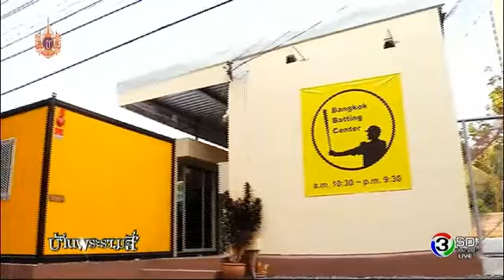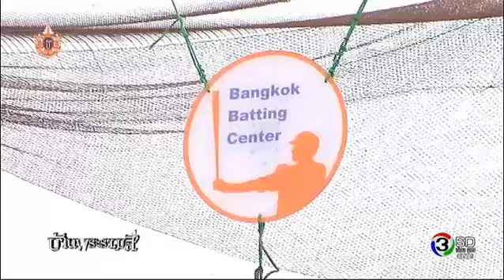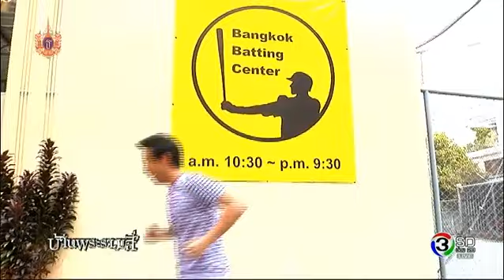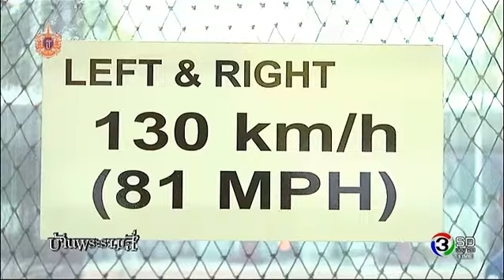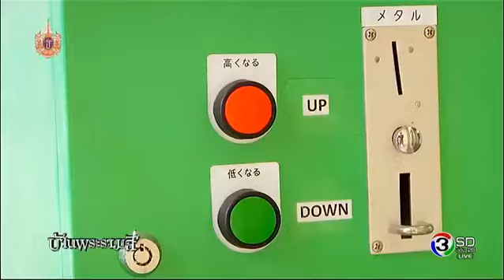บ้านพระรามสี่ | สนามฝึกซ้อมเบสบอลแห่งแรกในไทย | 15-04-58